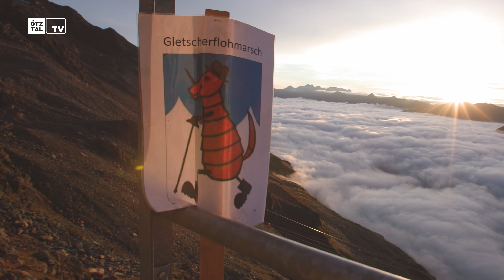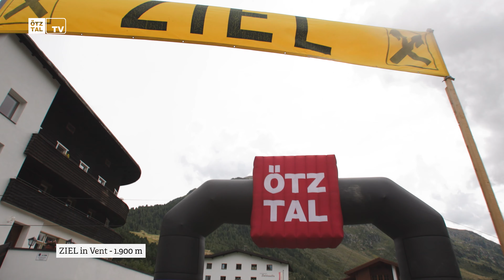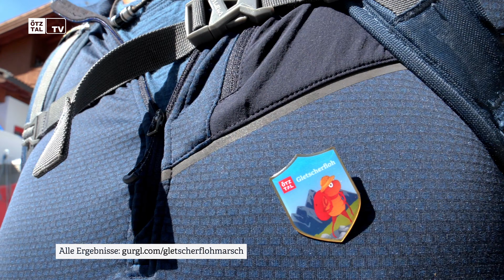50. Gletscherfloh­marsch (Obergurgl - Ramoljoch - Vent)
Der Gletscherflohmarsch von Obergurgl (1.930 m) nach Vent (1.900 m) zählt zu den ganz besonderen Herausforderungen für jeden Alpinwanderer. Durch die hochalpine Gletscherwelt des hinteren Ötztals führt der Traditionsmarsch seine Teilnehmer bis auf das 3.200 Meter hohe Ramoljoch. Eine Veranstaltung mit Weitblick auf die umliegenden Bergriesen des Ötztals.

The popular Glacier Flea Hike from Obergurgl (1,930 m) to Vent (1,900 m) ranks among the great challenges for Alpine hikers, leading right across the high Alpine glacier area of the upper Ötztal. This traditional hike takes alpinists up to the 3,200 m high Ramoljoch ridge. A truly outstanding event that gives fantastic insights into Ötztal's mountain and glacier world.

Credits
: TyrolVision